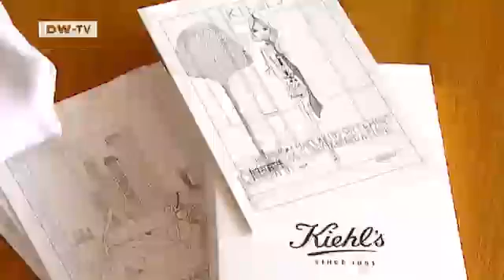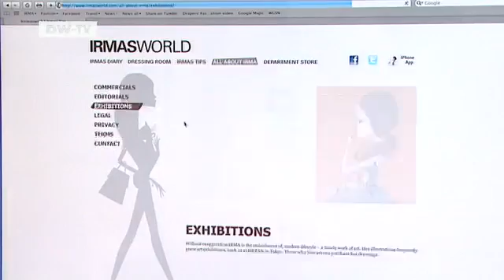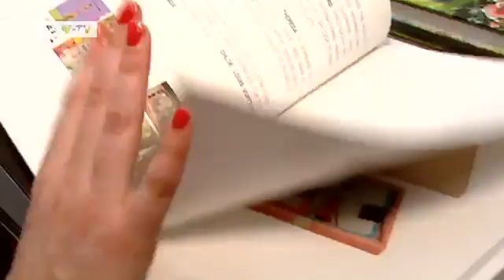Irma Creator Illustrator Jasmin Khezri | euromaxx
Munich-based illustrator Jasmin Khezri invented the Irma character back in the early nineties while she was working as an art director for the Süddeutsche Zeitung and Jetzt magazine. Nowadays Irma has a successful blog, appears in international publications, has her own merchandising and is in demand from many of the world's top fashion houses.